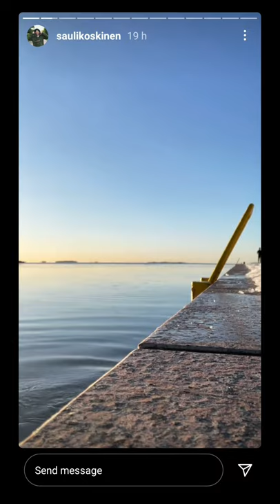Cold Swim & Besties - 5.3.2021